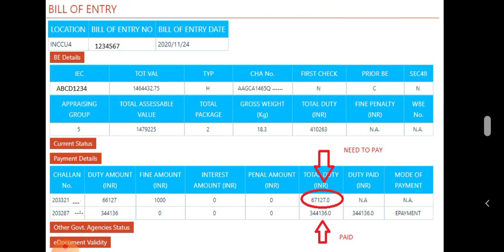Incident Import BOE file on wrong currency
Activities
BOE file
Approval on wrong currency
Re file BOE
pay custom duty